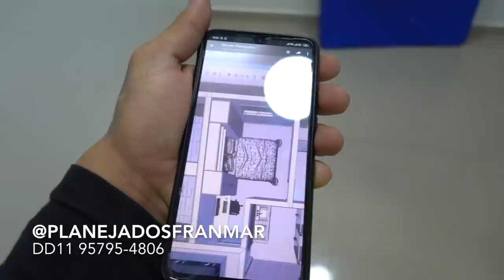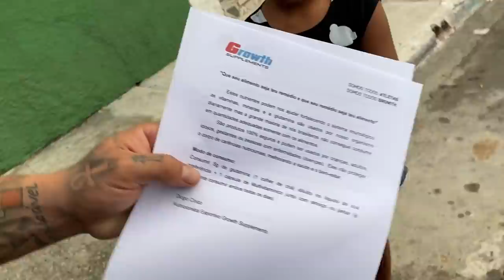MANSÃO MAROMBAS GASTOS FINAIS